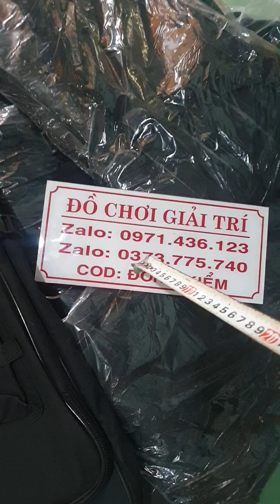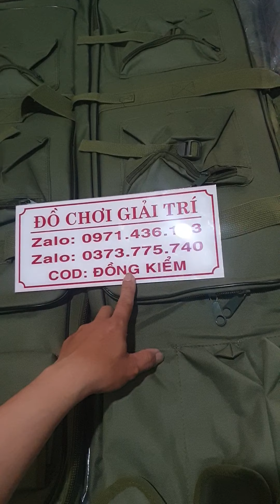Túi chống sốc-túi đựng củi-túi cần câu-giá rẻ hàng đẹp 2020